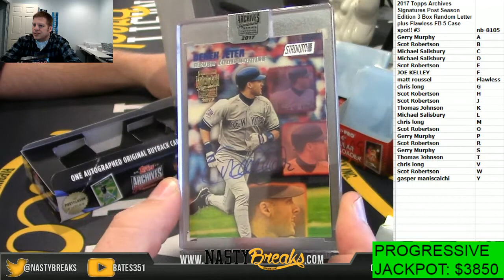11 26 17 2017 Topps Archives Signatures Post Season Edition 3 Box Random Letter plus Flawless FB 5 C